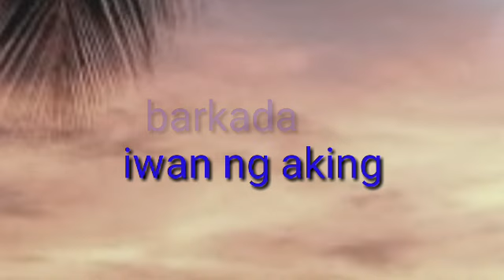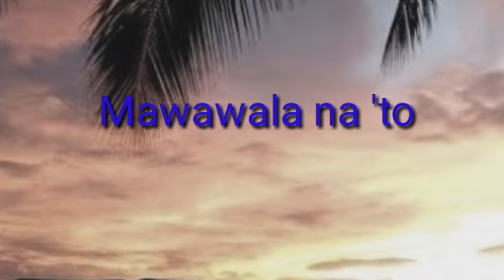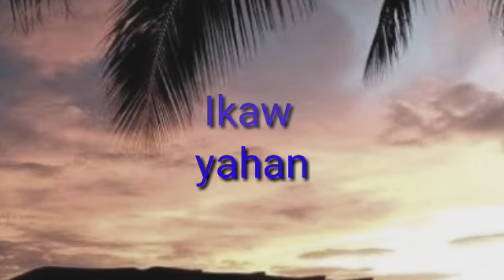Number One (Singsing) karaoke